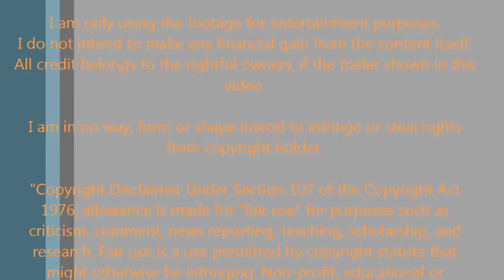Lai Bhaari || Bollywood Movie Trailer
I do not intend to make any financial gain from the content itself.